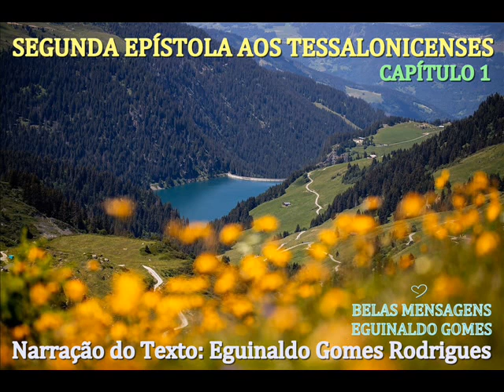II AOS TESSALONICENSES - CAPÍTULO 1 - PREFÁCIO E SAUDAÇÃO - O PROGRESSO E A CONSTÂNCIA DA IGREJA